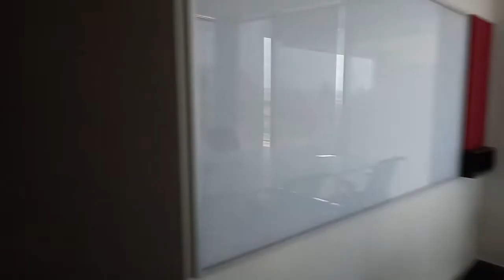F04 05 05 Eco Court 340 Witch Hazel Avenue, Highveld Centurion